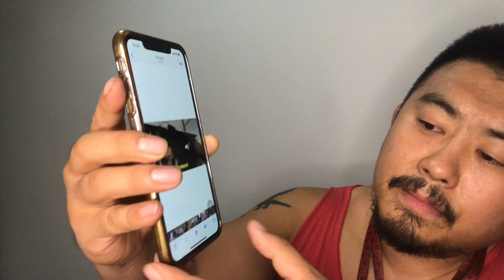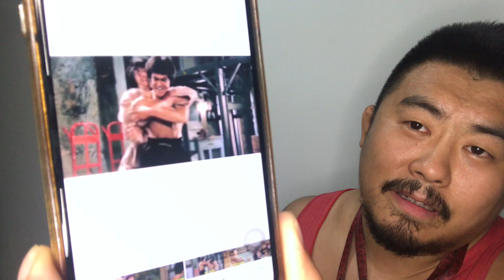张歌神 星星点灯 成司马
冬哥节目:北京时间每周四晚22：30《冬哥辣评》油管直播